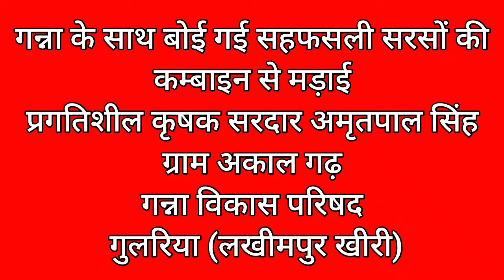गन्ना के साथ बोई गई सरसों की कम्बाइन मशीन से मड़ाई।